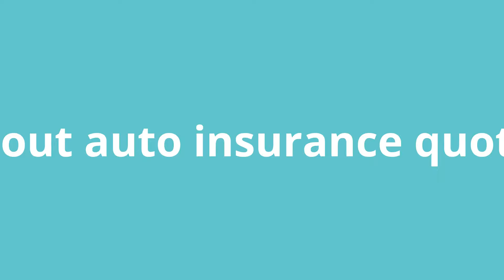About auto insurance quotes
business men
The largest companies
More money
Free business
Huge money
Million dollars
$ 10 million
Many profit
monthly income
Permanent work
Not to lose
Business women
Business anomalies
Pornography
Porn huge work
gain money

Columbia University
Oxford University
Daffodil university
Stanford University

business men
The largest companies
More money
Money is plentifuVOIP
Insurance
Health
Stock
Tradingl
Free business
Huge money
Million dollars
$ 10 million
Many profit
monthly income
Permanent work
Not to lose
Business women
Business anomalies
Pornography
Porn huge work
gain money

Columbia University
University of Michigan
Oxford University
Daffodil university
Stanford University
keller University
devry University
rackspace
American Military University
phoenix University
ufc University
softlayer
statefarm insurance
Ladies
Lawyers
Degree
Companies
Companies